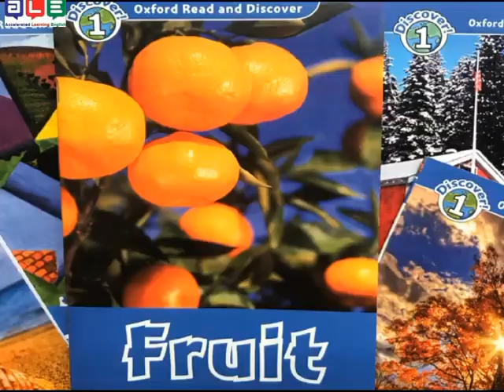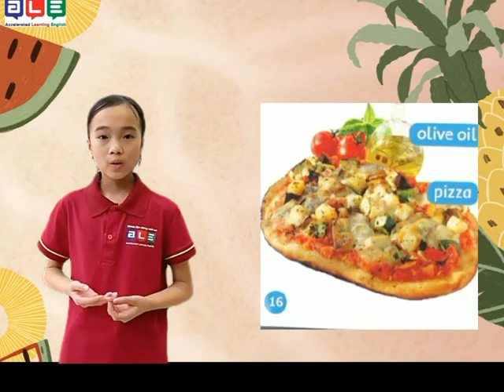Quỳnh Anh - ALE NS 20211006